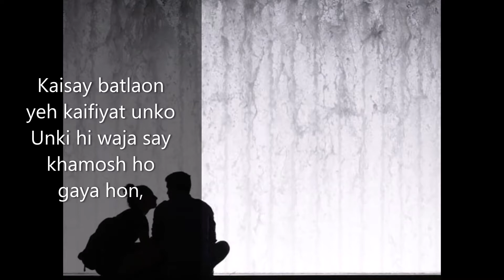URDU SAD POETRY~Kho Gaya Hon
(Poetry & Voice~Ehsan Mahmood)
When you're speechless.